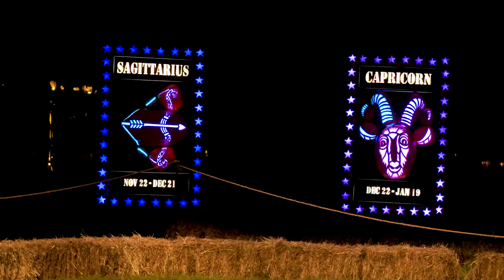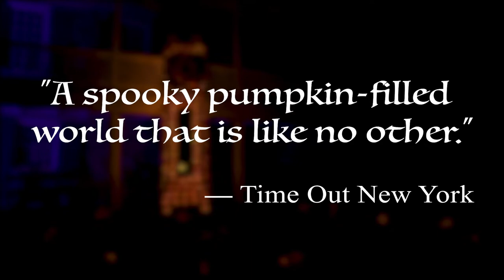Blaze 2019 Trailer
Experience the tri-state area’s biggest, most electrifying fall event! Meander through an historic, 18th century riverside landscape and discover a breathtaking display -- all made of jack o' lanterns.  In this elaborate, hugely popular walk-through experience, see more than 7,000 illuminated jacks, all designed and individually hand-carved on site by our team of artisans. Select nights September - November. More details